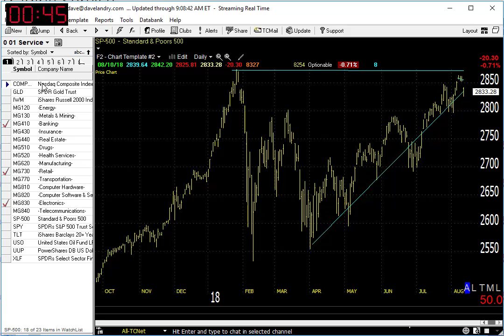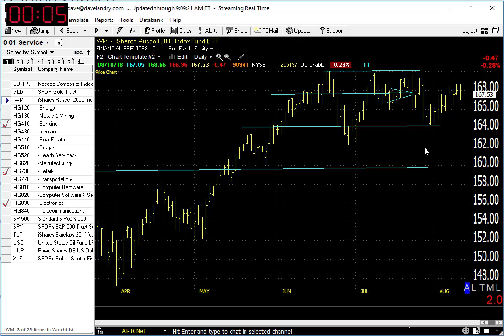08/13/18 Dave Landry's Market In A Minute-Market Still Okay, Wait For Setups Though